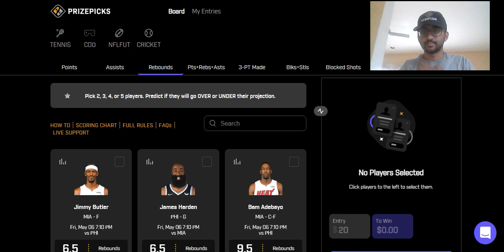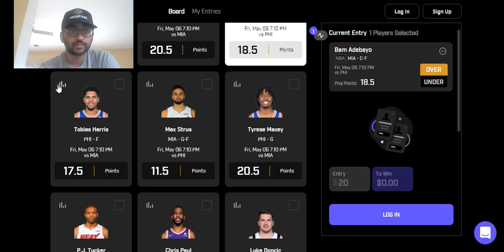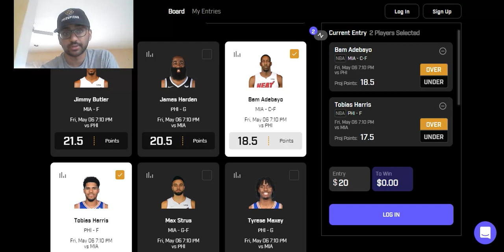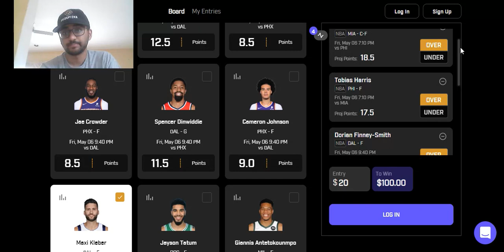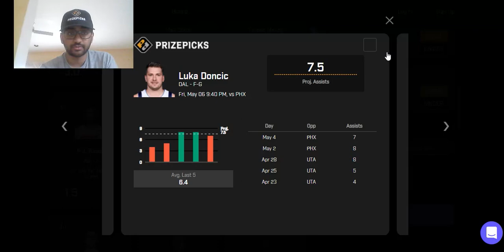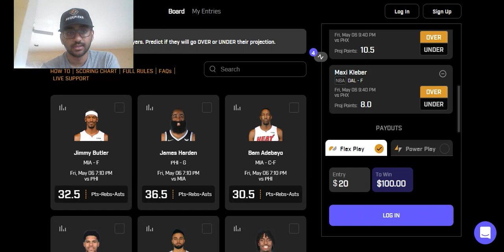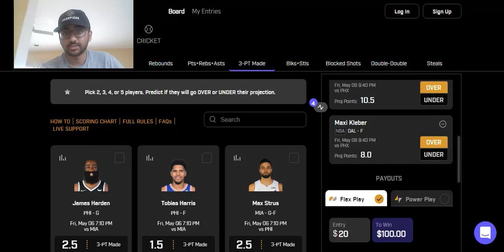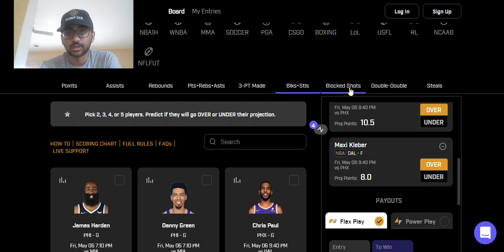PRIZE PICKS 5/6/22 NBA PLAYS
Here are my 5/6/22 NBA Prize Picks plays!
Webiste: dfsprocess.net
Code "process" on Prize Picks for 100% match up to $100 on first deposit